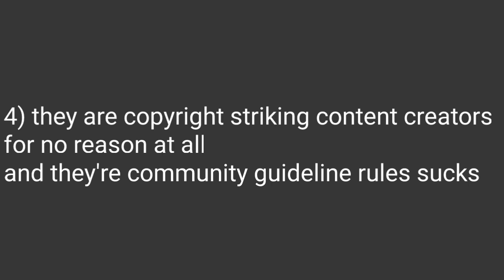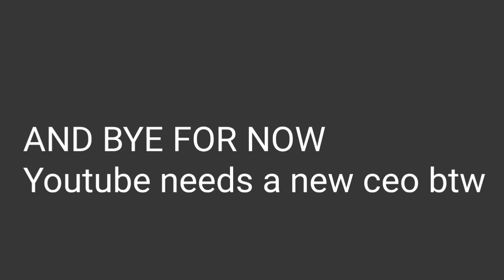5 reasons why youtube sucks